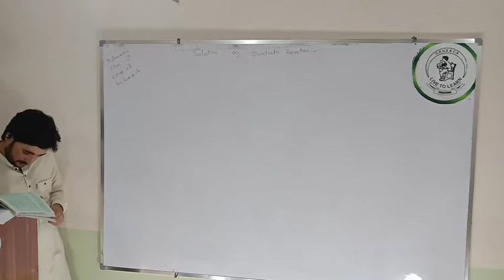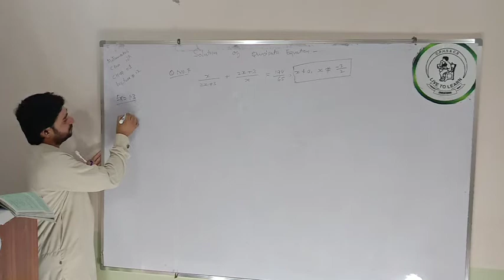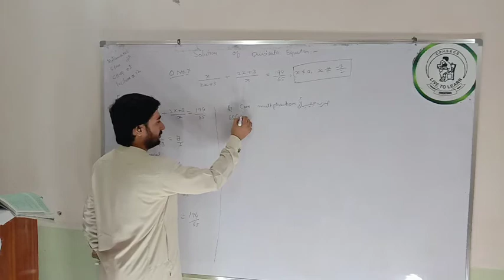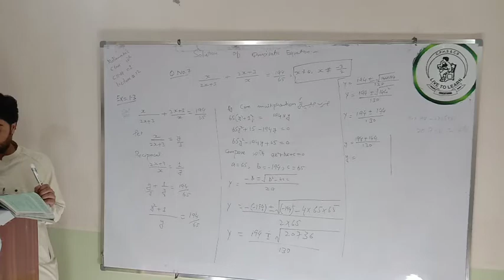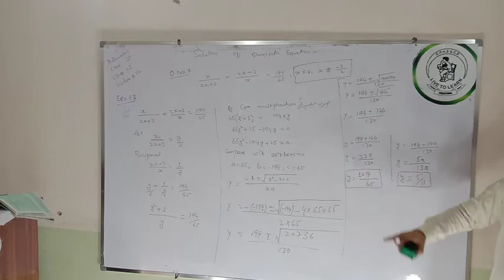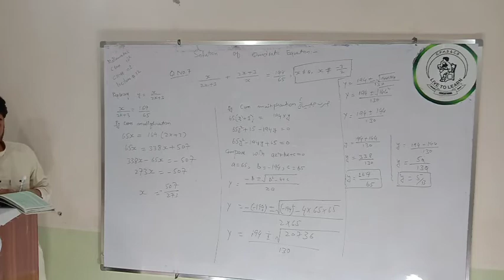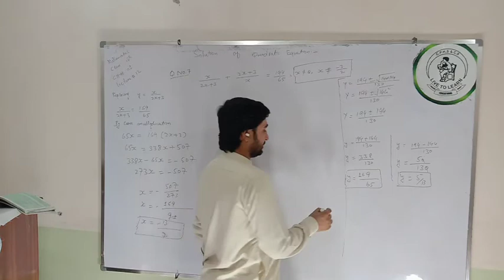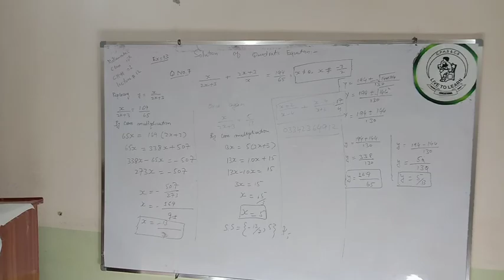Mathematics 10th, Lecture#12,Ch#01